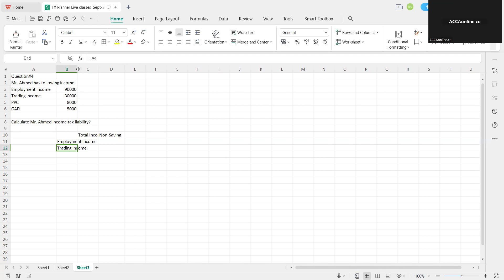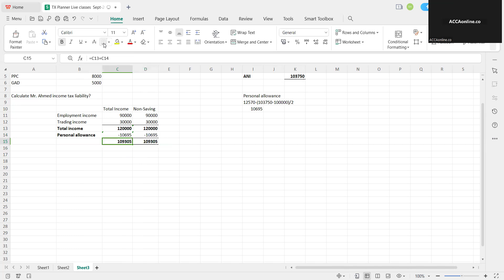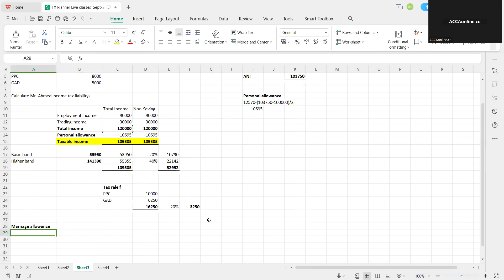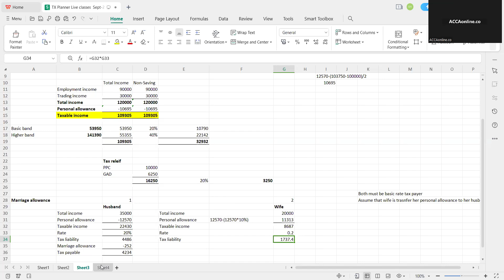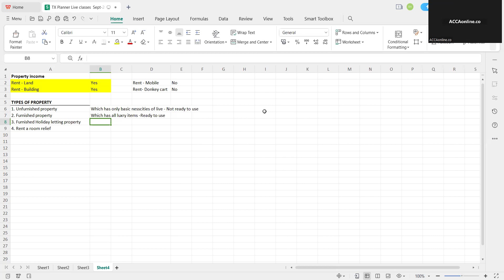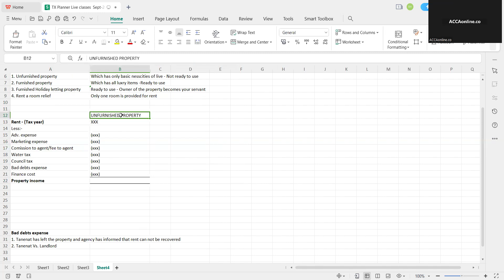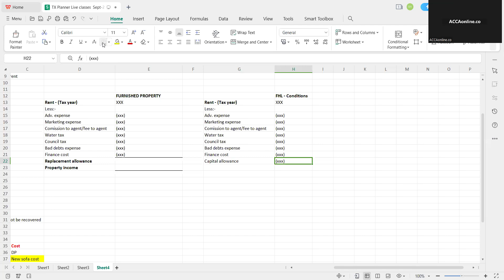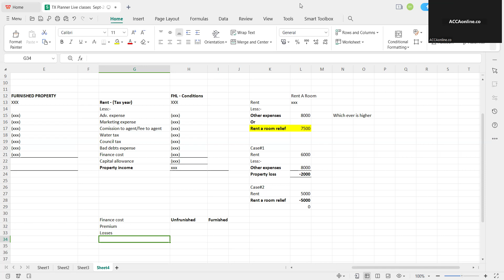KnS | TX | Lecture = 2 | Basic income tax calculation | By Sir Khamis Bilal | December 2024